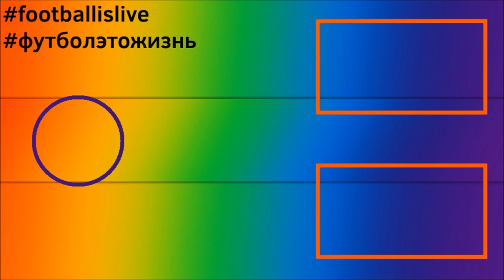КАРЬЕРА ЗА ПСЖ l FIFA 22 l ПОБЕДА ЗА ПОБЕДОЙ #5